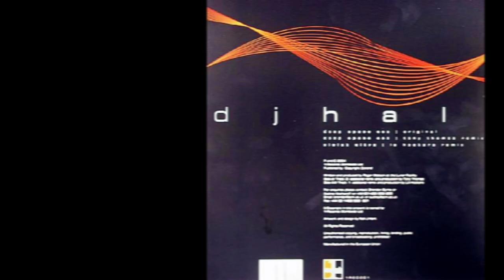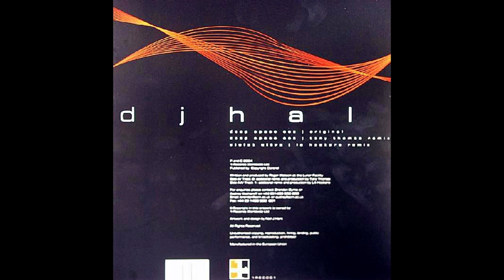DJ Hal - Deep Space Sex (Tony Thomas Remix)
1 Records – 1REC001 - Europe, 2004